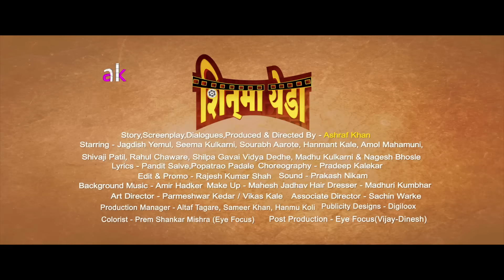Jagdish Yemul - Shinma Yeda | Marathi Movie | Official Trailer | Coming Soon 2016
Check out the latest Marathi Movie Teaser ..

Film - Shinma Yeda
Story,Screenplay,Producer & Director - Aashraf Khan,
Production House - Aashraf Khan Film Production
Cast - Jagdish Yemul, Seema Kulkarni,Saurabh Arote,Hanmant Kale,Amol Mahamuni,Shivaji Patil,Rahul Chavre,Nagesh Bhonsle

Music - Kiran Raj, Lyrics - pandit savle & Popatrao Padle

For More Latest Bollywood & Regional Music ,Movies,Trailers